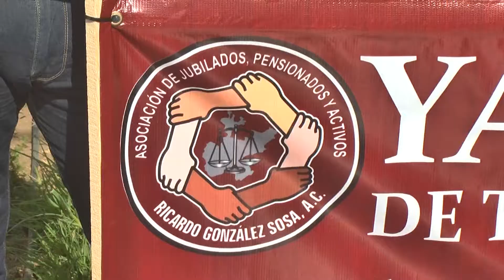Exigen medicamentos y atención médica jubilados del Ipejal